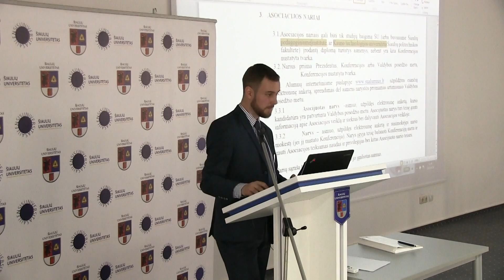Įsteigta Šiaulių universiteto alumnų asociacija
Balandžio 16 dieną Šiaulių universitete susirinko daugiau kaip pusšimtis alumnų, kurie tapo savo alma mater alumnų asociacijos steigėjais. Įsteigtos Šiaulių universiteto alumnų asociacijos prezidentu išrinktas absolventas Klaidas Palikevičius. Konferencijoje buvo patvirtinti asociacijos įstatai, išrinkta Valdyba ir Kontrolės komitetas.